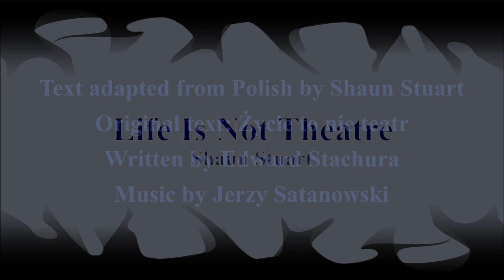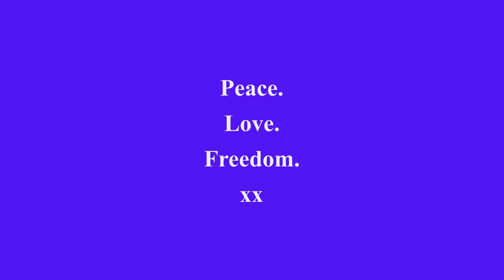Edward Stachura - Życie to nie teatr - English Adaptation.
Text adapted from Polish by Shaun Stuart.
Original text by Edward Stachura.
Original music by Jerzy Satanowski.
I first encountered this wonderful song when I started to play bass with my former partner in crime  Marek Gałązka, and decided to pay tribute to Edward Stachura in what I think is the first English adaptation of this song.
Peace. Love. Freedom. XX